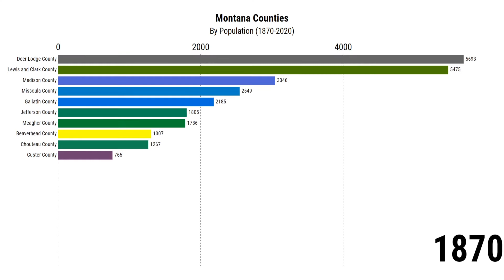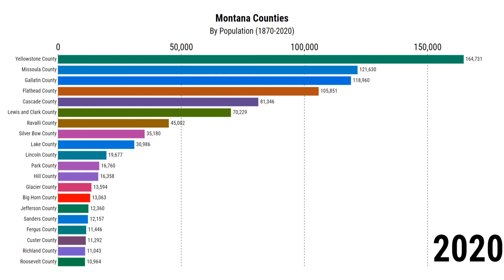Montana County Populations | 1870-2020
Let's take a look at the population shifts and trends of Montana Counties!

Moving Bar Graph Data

Awesome Music:
Cyberpunk Dynamic Sport by Infraction

Beaverhead County
Big Horn County
Blaine County
Broadwater County
Carbon County
Carter County
Cascade County
Chouteau County
Custer County
Daniels County
Dawson County
Deer Lodge County
Fallon County
Fergus County
Flathead County
Gallatin County
Garfield County
Glacier County
Golden Valley County
Granite County
Hill County
Jefferson County
Judith Basin County
Lake County
Lewis and Clark County
Liberty County
Lincoln County
McCone County
Madison County
Meagher County
Mineral County
Missoula County
Musselshell County
Park County
Petroleum County
Phillips County
Pondera County
Powder River County
Powell County
Prairie County
Ravalli County
Richland County
Roosevelt County
Rosebud County
Sanders County
Sheridan County
Silver Bow County
Stillwater County
Sweet Grass County
Teton County
Toole County
Treasure County
Valley County
Wheatland County
Wibaux County
Yellowstone County